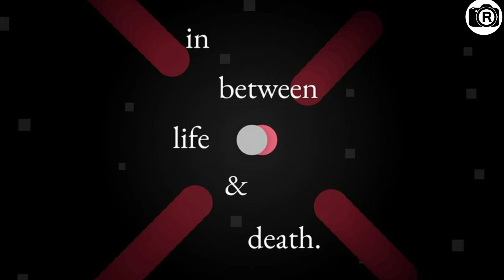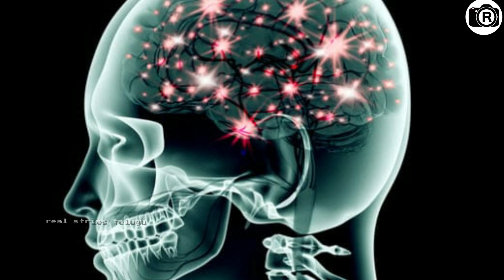గుడ్డులో నుండి బయటకు వచ్చిన వెంటనే మనం ఎప్పుడు చనిపోతామో చెప్తున్న మహిళ..ఎలానో తెలిస్తే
WATCH : గుడ్డులో నుండి బయటకు వచ్చిన వెంటనే మనం ఎప్పుడు చనిపోతామో చెప్తున్న మహిళ..ఎలానో తెలిస్తే